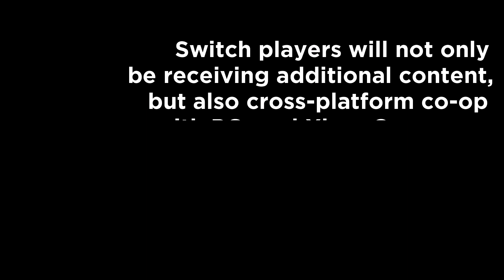Aragami: Shadow Edition for Switch Delayed to 2019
Follow BV for more!

Music Credit- Ashutosh Project 4

Images in videos do not belong to befitting Vlogger. We are not real owners of images.